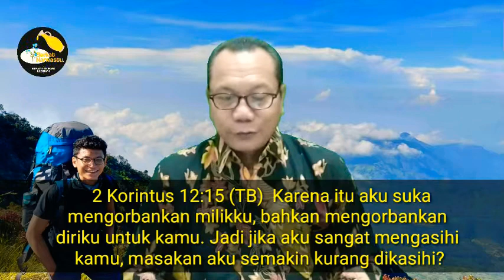Aku bersukacita bersama kamu sekalian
Berkat Narwastu
Siraman Rohani Kristiani
Edisi, 4 Juni 2022